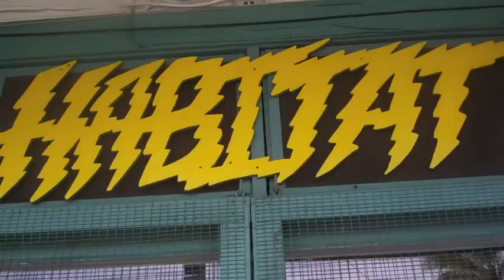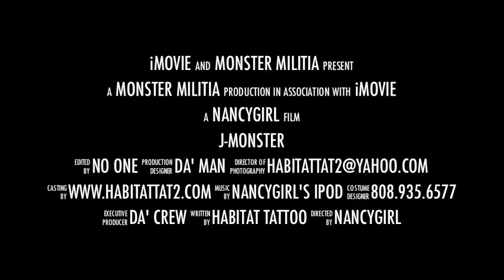J-MONSTER & HABITAT TATTOO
1/2 WAY DONE & IM LOVING IT!